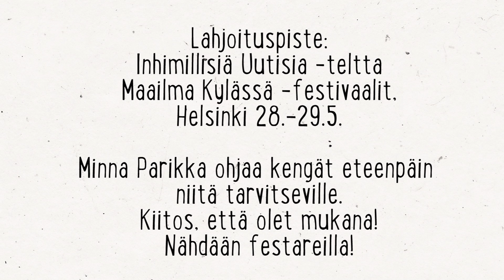Minna Parikka ja lasten kengät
Mitä kenkäsuunnittelija Minna Parikka tekee, kun hän näkee pienet paljaat jalat? Katso koskettava video ja osallistu. Kuvaus: Sakari Piippo.